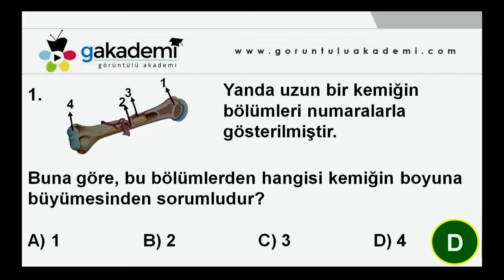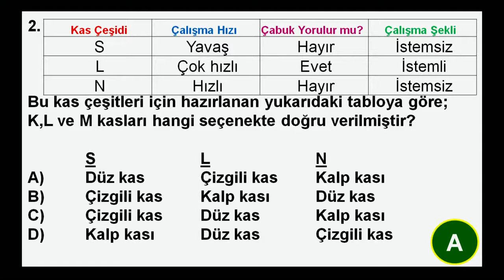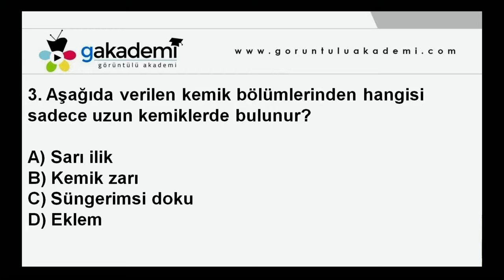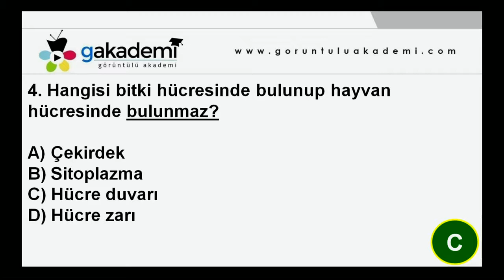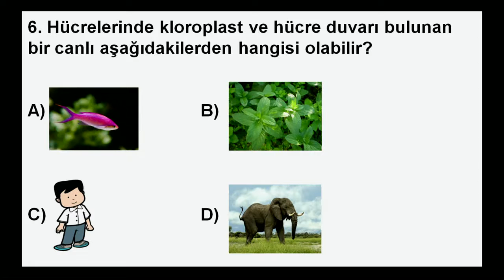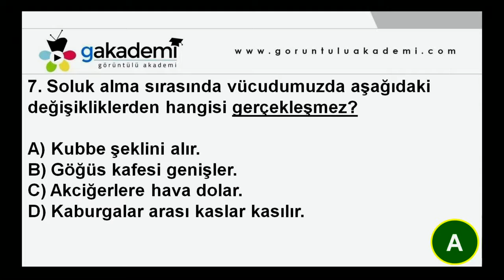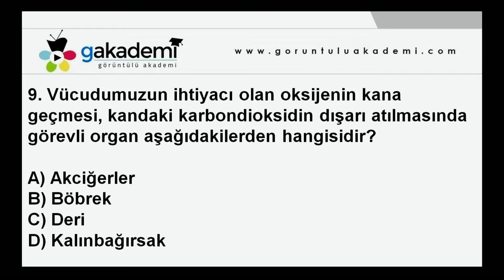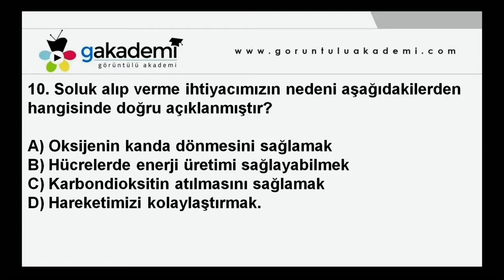8 Dakikada Sorularla Vücudumuzdaki Sistemler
9 Ara 2015 tarihinde yayınlandı
6.Sınıf Fen ve Teknoloji Dersleri
Görüntülü Akademi Yayınları